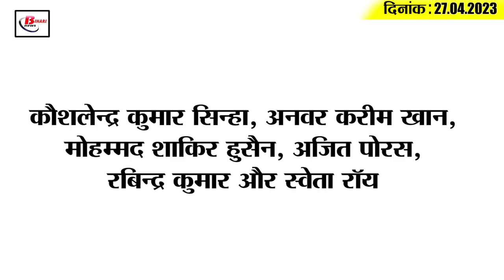Get Top15 Bihar political news on 27th April 2023 on Mukesh Sahni,Asaduddin Owaisi, Lalu Yadav, IPL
1. Mukesh Sahni said this about Tejashwi Yadav

2. Asaduddin Owaisi got relief in this case from Patna High Court

3. This is how Raj Thackeray replied to Amrita Fadnavis's wife

4. Akhilesh Yadav reached Delhi to meet Lalu Yadav

5. PM Modi has time to speak mind but no time to listen to people

6. Petition filed against Tejashwi Yadav in Ahmedabad court

7. Congress committee tightened up on the promises of the BJP government

8. BJP furious at Bihar government over Anand Mohan case

9. Himanta Biswa challenges Rahul Gandhi

10. Narendra Modi said this about his government

11. Jairam Ramesh reacted to this comment of PM Modi
12. Attackers on this joke of Congress leader PM Modi

13. PM Modi gave Gurumantra to BJP workers

14. Manish Sisodia's judicial custody extended

15. Maharashtra Industries Minister Uday Samant made a claim regarding the MLAs